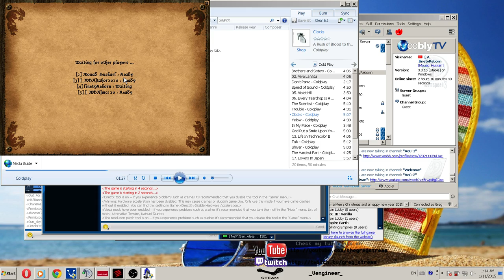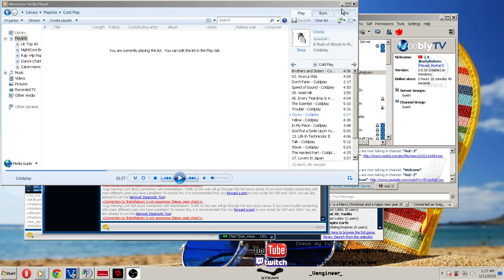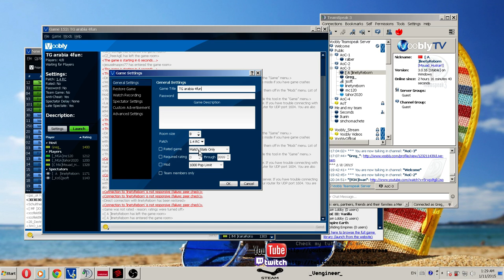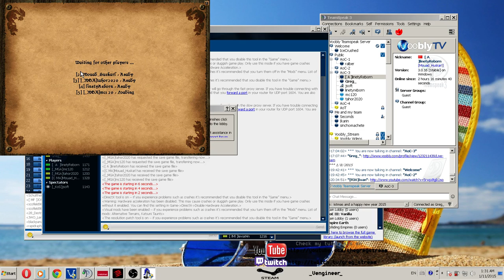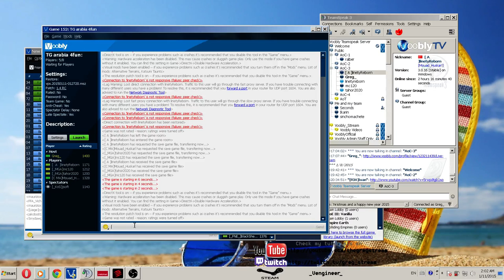2 Vs 3 Arabia Greg_ & Tahor (vs) Mouad & Oussama & Naoufel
La7sana m3a drari : tahor2020, mouad_maaziz, linetyreborn, mc120, Greg_